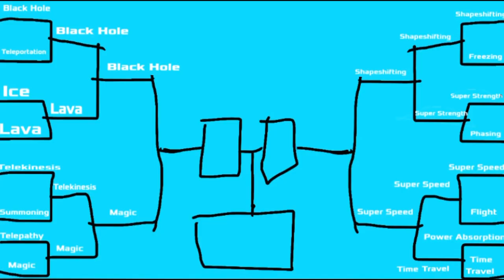Stickfight: Semi-Finals (Black Hole VS Magic) [MUSIC]